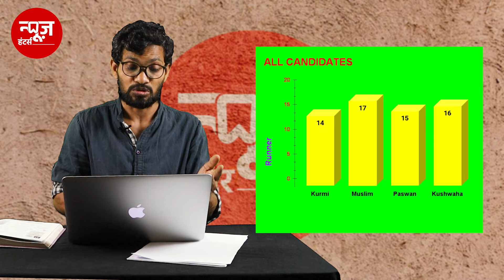क्या Nitish Kumar ने कुर्मी जाति के साथ धोखा किया है ? Kurmi MPs From Bihar | News Hunters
कुर्मी नेता नीतीश कुमार के दो दशक से मुख्यमंत्री बने रहने के बवजूद बिहार में कुर्मी सांसदों की संख्या एक भी नहीं बढ़ी है। नीतीश कुमार की पार्टी हमेशा मात्र एक कुर्मी नेता को लोकसभा चुनाव में उम्मीदवार बनाती है जबकी कुर्मी से कम जनसंख्या वाले जाति के अधिक उम्मीदवार भी बनाए जाते हैं और सांसद भी बनते हैं।